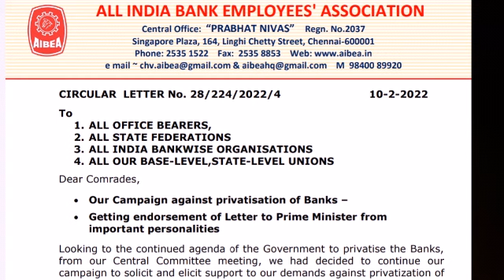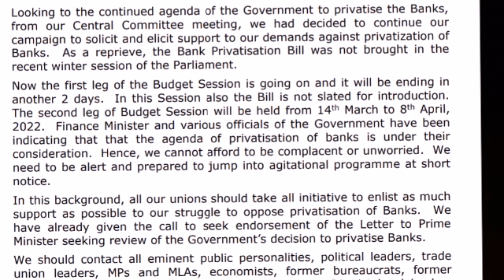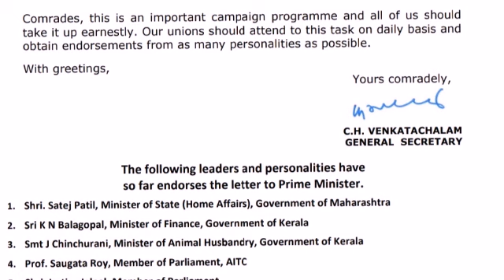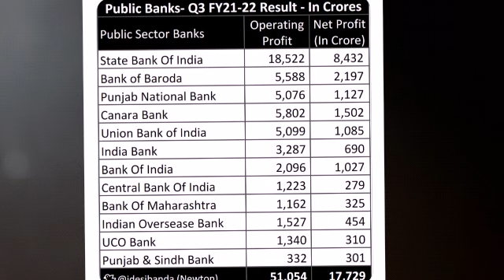Banks Privatisation-Campaign of Unions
Link of AIBEA circular dt 10th Feb 22